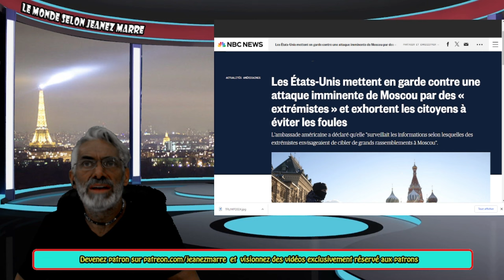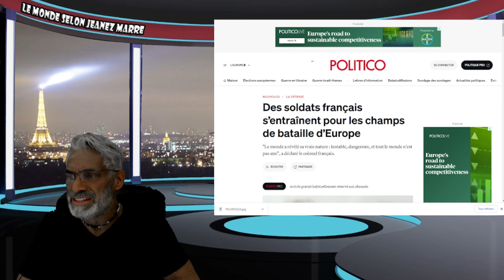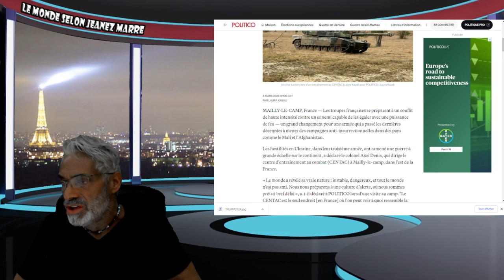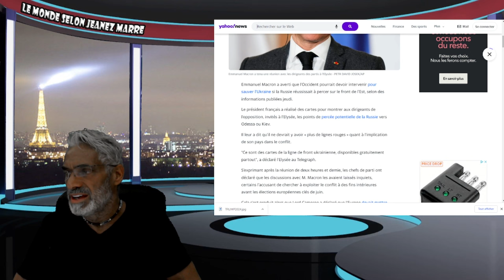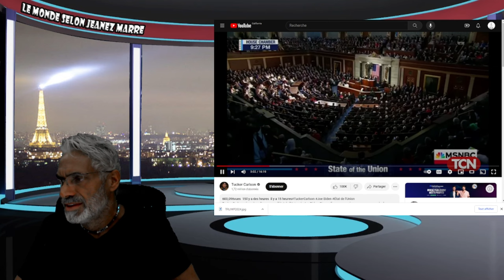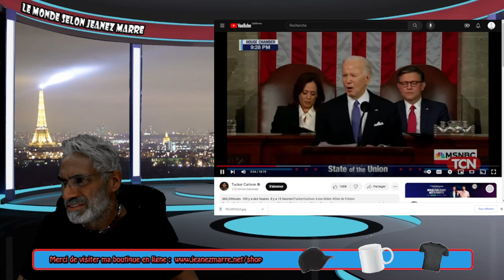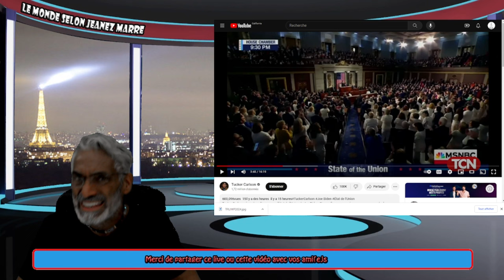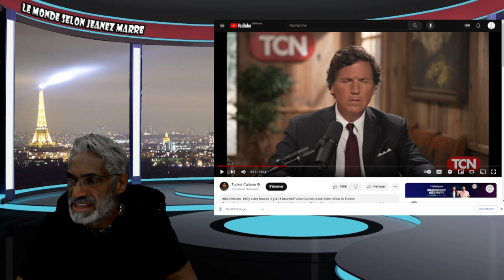±±ALERTE;±±ALERTE; LES PAPPELS DE MACRON ET BIDEN NOUS POUSSENT VERS LA 3ÈME GUE,,MOND..